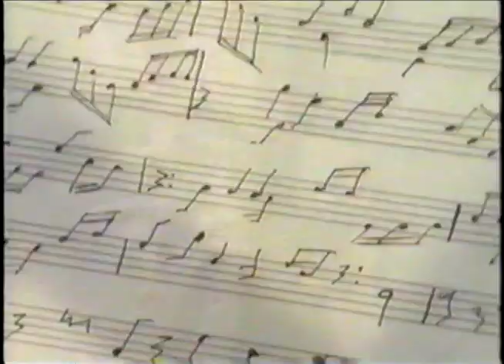Bobcat I Need You Original Music Viedo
Bobcat singer & songwriter of LL Cool Jay chart hit  "I Need Love"
Featuring Robin L. Dimension